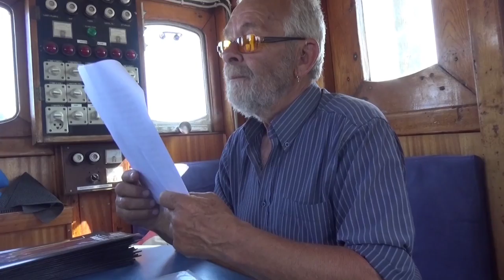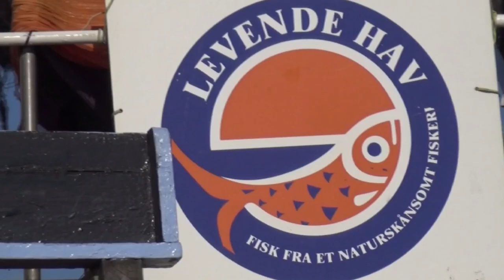MS Anton Warnemünde Juli 2015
Levende Hav`s kutter M/S Anton i Warnemünde med Jens Galschiøt´s flygtninge skulpturer 2015.
Skipper Knud Andersen læser sit manuskript op, inden det går løs i kirken, hvor den officielle åbning skal finde sted.